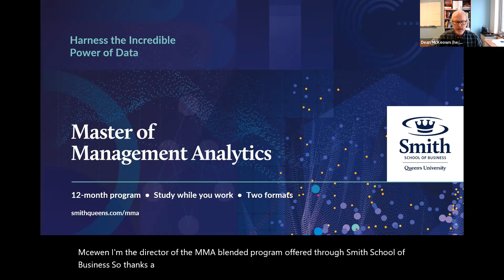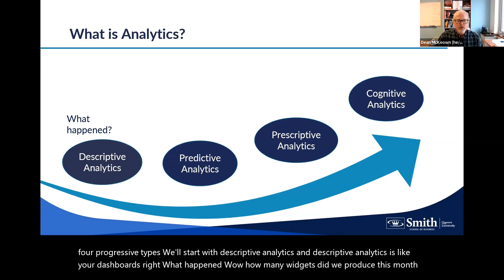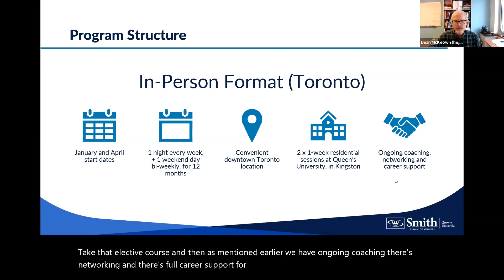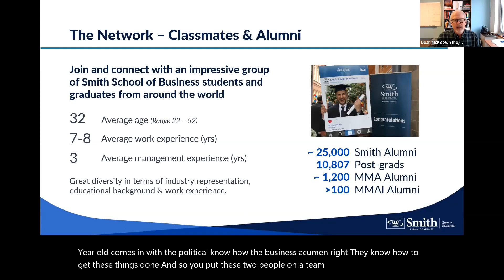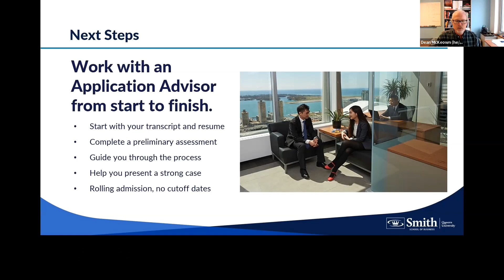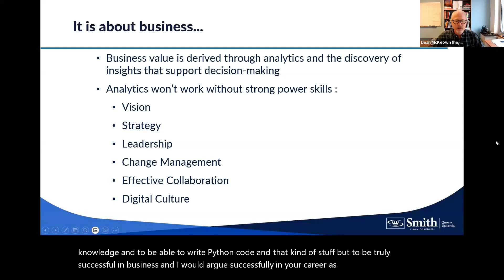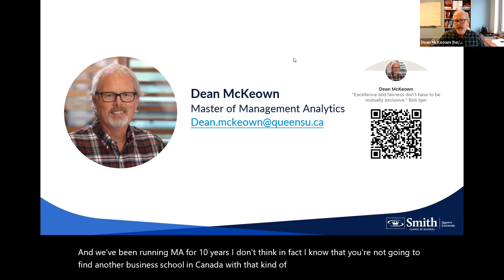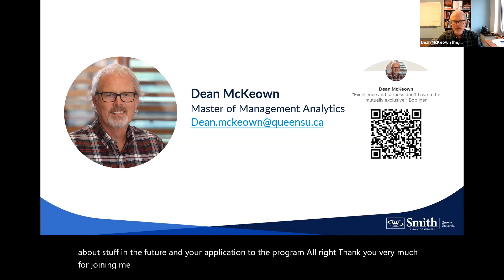Master of Management Analytics Information Session | Dec. 15, 2022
Join Program Director, Dean McKeown, for an information session to learn more about the two different ways to earn your Master of Management Analytics from Queen’s University’s Smith School of Business.

At the session you will:
Learn how you can study while you continue to work;
Discover our two learning formats: an in-person option in downtown Toronto, and the new Blended Learning option available anywhere in the world;
Get to know our curriculum, faculty and comprehensive career support services;
Ask questions of our program team;
Learn how you can join our next class.